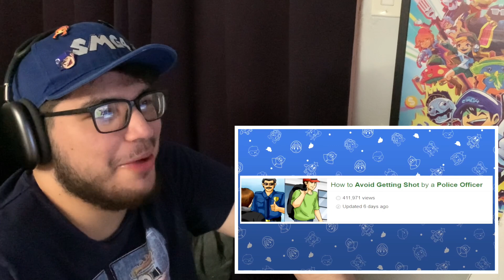{SMG4} Mario Does Internet Tutorials [Reaction] “Mr. Lonely Mario”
Reaction to Mario Looks Up How To Get A Girlfriend. Hope you enjoyed this reaction video; please check out SMG4 and support!

Help Subtitle this video so other fans enjoy what I am saying: *Soon*